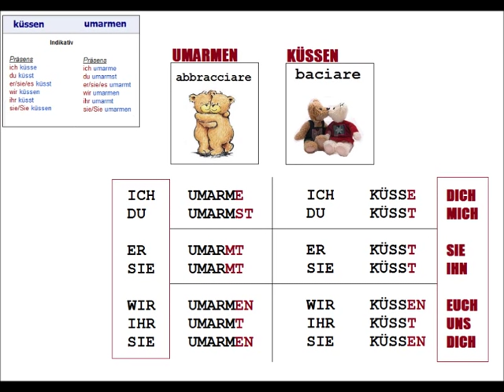tedescofacile TEDESCO FACILE #2 - PRONOMI PERSONALI SOGGETTO & COMPLEMENTO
I PRONOMI PERSONALI SOGGETTO E COMPLEMENTO
CON IL PRESENTE INDICATIVO DEI VERBI ABBRACCIARE E BACIARE